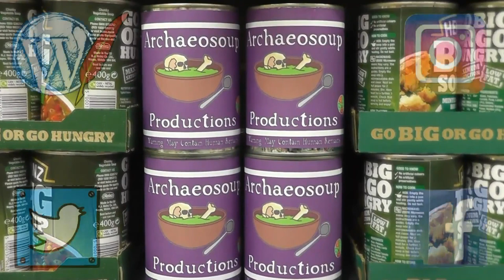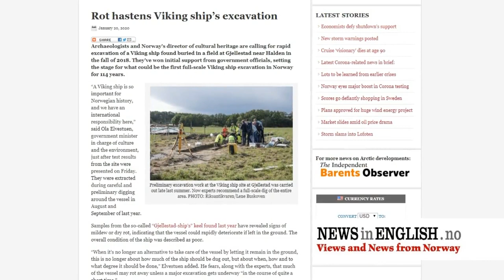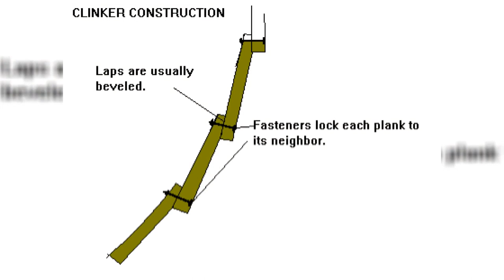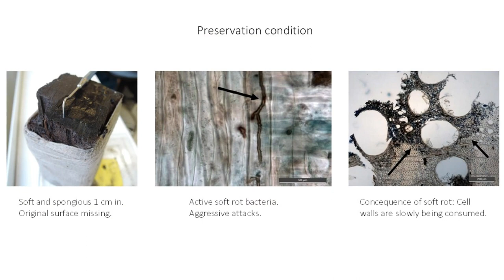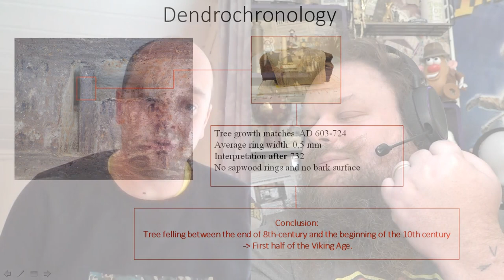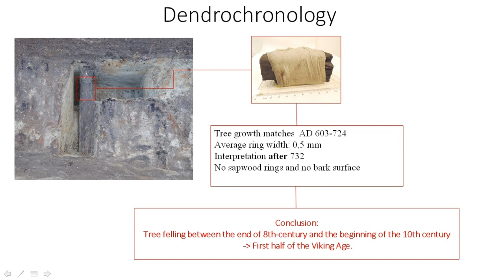The Gjellestad Viking Ship Burial! Archaeo-Chat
Today, we sit down and chat with Christian Løchsen Rødsrud, of the Kulturhistorisk Museum, University of Oslo. Christian has been working on the Gjellestad Viking Ship Burial in Norway, a Viking Age burial comparable to the Oseburg Ship in size!